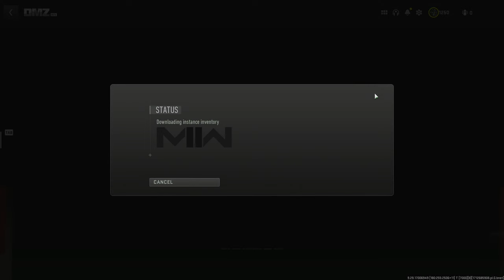Striking Fear in DMZ! (Preparing for the Manhunt)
Playing with @MarkusGGEZ
►DMZ Sensitivity: 800 DPI, 4.5 Game Sens, 120 FOV, 1.33 , instant